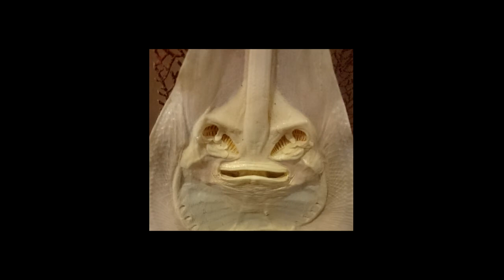Jenny Haniver - It Burns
Written, recorded, and produced by Forrest Jackson.  Recorded at Rattatorium Studio (Tim Divine) and Catatorium Studio (Forrest Jackson).  Mastered by Chris Hanszek Audio.  Drums Michael Robson.  Bass Tim Divine.